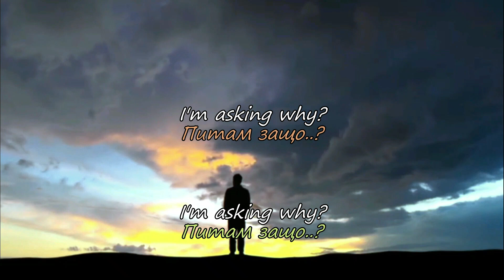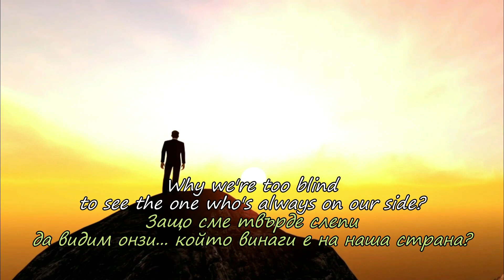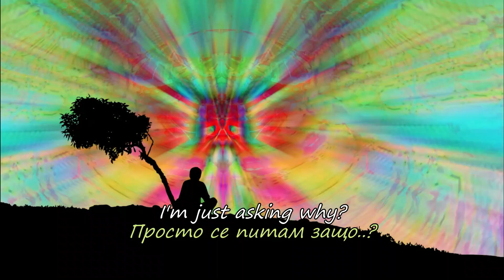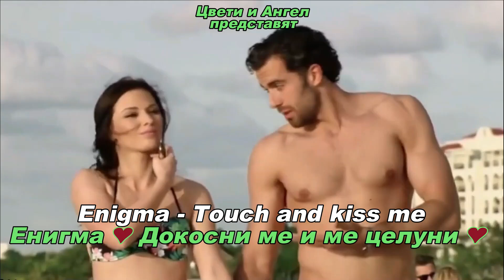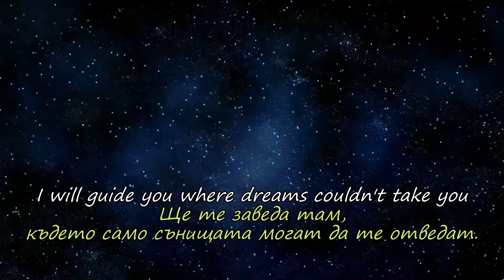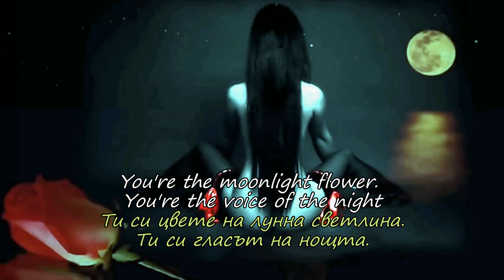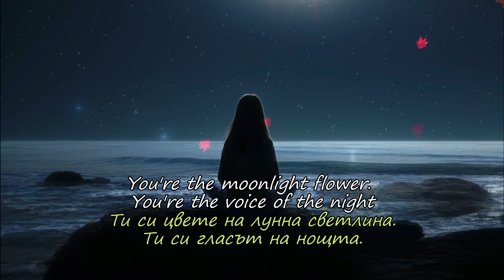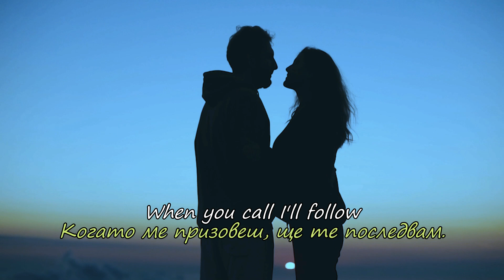Енигма - Три уникални песни (BG subs, lyrics) HD 1080p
Клиповете които създавам и публикувам със съдействието на Цвети не са с комерсиална цел. Чрез тях според нас, ние популяризираме хубавата музика и филми.